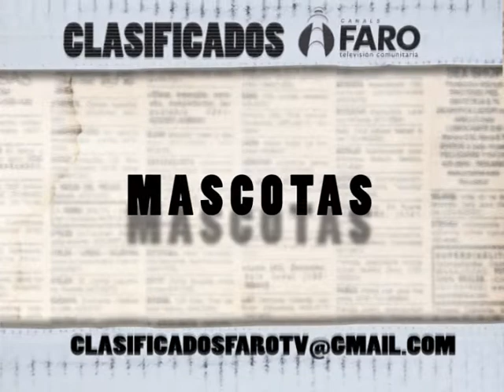Spot Clasificados Faro TV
Clasificados Faro TV es un servicio para la comunidad. Donde cualquiera puede publicar gratis en los rubros:

-Se busca (Empleos ofrecidos)
-Postulantes (tu CV audiovisual)
-Inmobiliario (Venta y alquiler)
-Automotor (Venta y alquiler)
-Servicios (Clases, talleres, otros.)
-Liquidacion (Venta de cualquier producto)
-Mascotas (Perdidas, venta, regalo, cruza)